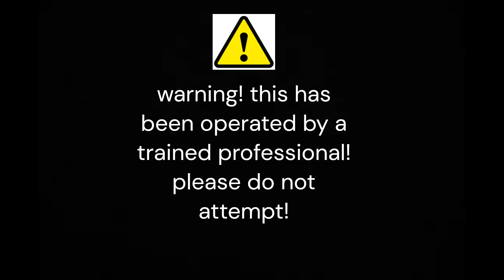drifting the husqvarna tractor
warning! do not attempt! LOL